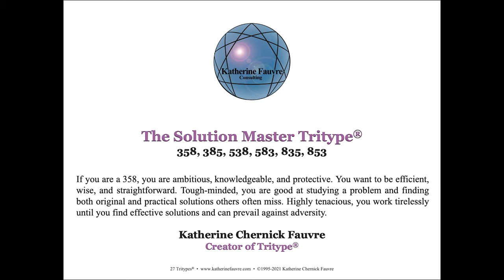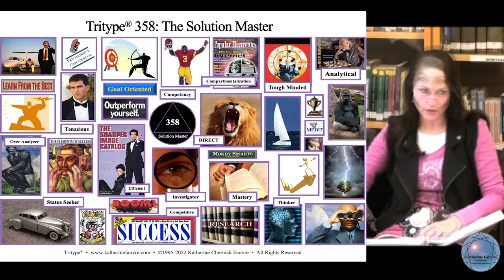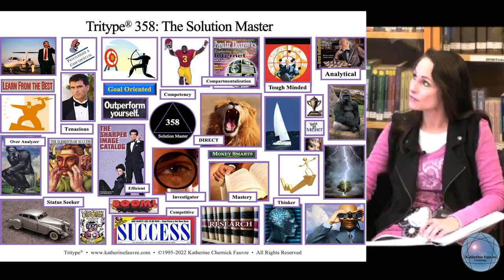358 Tritype® Mini: The Solution Master Ambitious, Knowledgeable Protective Person | Katherine Fauvre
Tritype® 358, 385, 538, 583, 835, 853-The Solution Master
If you are a 358, you are ambitious, knowledgeable, and protective. You want to be efficient, wise, and straightforward. Tough-minded, you are good at studying a problem and finding both original and practical solutions others often miss. Highly tenacious, you work tirelessly until you find effective solutions and can prevail against any type of adversity. Winning is very important in the game of life.

Find your Type, Tritype® and Instinctual Type • More on Katherine's Tritype®, Instinctual Types, and Subtypes

Tritype, What are Tritypes®? What is Tritype®? How do I find my Tritype®? How do you identify your Tritype®? How does one find their Tritype®?

Tritype®, a 27-point personality system coined and created by Katherine Chernick Fauvre, is based on the theory that an individual uses three Enneagram Types, not just one. These three types occur as one in each of the three centers of intelligence: head (5,6,7), heart (2,3,4), and gut (8,9,1) and are used in a preferred, continuously oscillating, descending stacking order, which create a "new" type unto itself with its own worldview, coping mechanisms, and defense strategies.

Extensive research with tens of thousands of international participants has confirmed that each Tritype® Archetype is made up of the character traits of the three types within the Tritype®. These traits, within the Tritype®, combine to create 27 unique Tritypes®, each with its own set of core values, needs, fears, and concerns that include: a specific focus of attention, idealized image, core triggers, core fears, desires, blindspots, sense of purpose, and growing edge, adding significant precision, accuracy, and scope to the Enneagram Typing process.

One of the three types in an individual's Tritype® is the "core" or dominant type and represents the ego's preferred defense strategy and is in charge of the 3Type defense system. The ego always uses the strategies of all three types in unison in a rapid, repeating, hierarchical order throughout the day. The dominant type will continuously deploy the other two types in the Tritype® to make decisions and solve problems.

It is important to note that just combining the three preferred types, one from each of the three centers, is not enough to explain the attentional patterns of each of the 27 Tritype® Archetypes or to confirm which Tritype® is dominant. We can theorize about which type we identify with most in each triad, but the focus of attention of the Tritype® emerges as a result of what happens when these three types merge and, in effect, become one type, which is the Tritype®.

This is because the characteristics of all three types influence one another. As a result, some characteristics are amplified, while other characteristics are minimized by the characteristics of the two other types within the Tritype®. These distinct differences explain why each Tritype® is unique.

For example, the 478 Tritype® has the three "creative" Enneagram Types, one from each triad (4,7,8), which include the two types that prefer what is unusual (4,7), the two types that share the line of intensity (4-8), and the two types that are assertive (7,8) thus creating a type that is innovative, creative, outspoken, intense, assertive, and deep with an original sense of style.

The defense strategies of the types within the Tritype® combine, creating a unique focus of attention with a shared worldview. Research also suggests that the common theme found among the three types within an individual's Tritype® identifies that individual's archetypal life purpose and a critical blind spot to self-awareness. In addition, the shared view by the types in an individual's Tritype® gives important clues as to what is needed to live a more conscious and meaningful life.